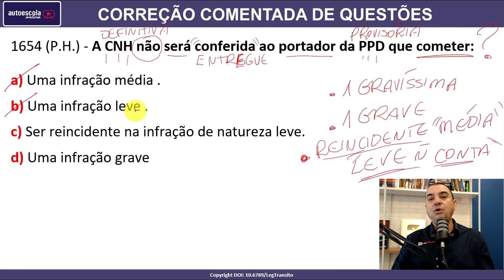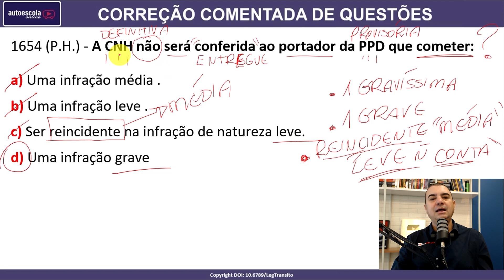Questão Comentada DETRAN #1654